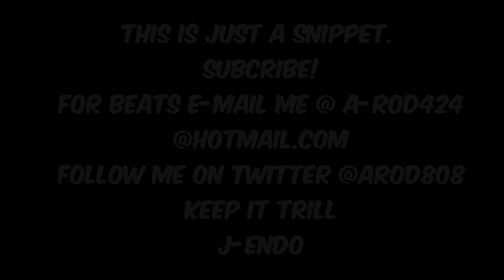SPACEGHOSTPURRP RVIDXR KLVN Type Beat "Purplx" Prod.